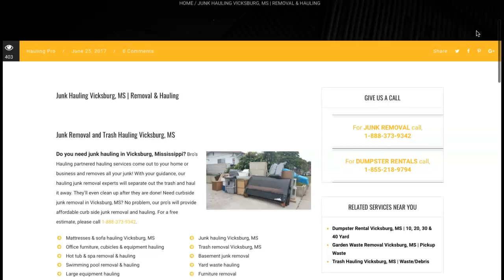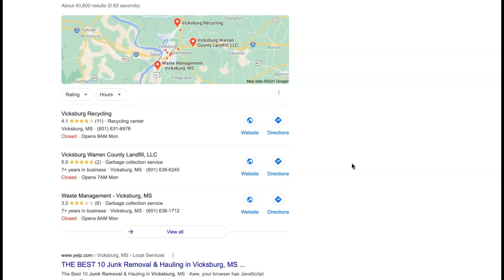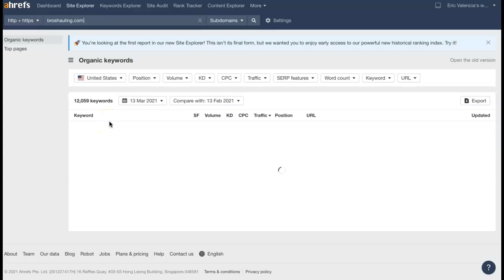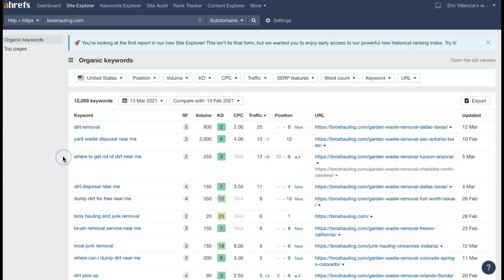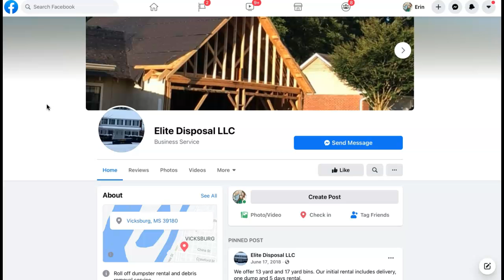Elite Disposal LLC, Junk Removal Vicksburg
Erin shows Elite Disposal LLC that junk removal Vicksburg actually very easy to rank for! junk removal Vicksburg is basically the main keyword being searched for and hey, you know what? Erin is actually a pro at ranking.